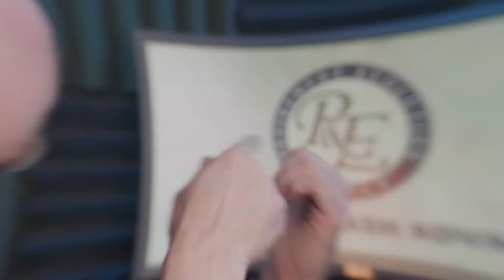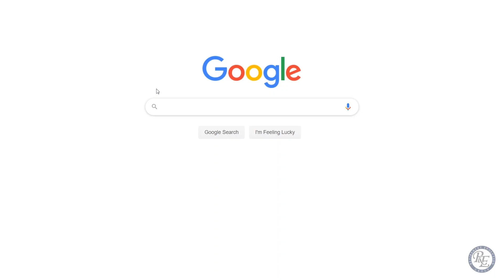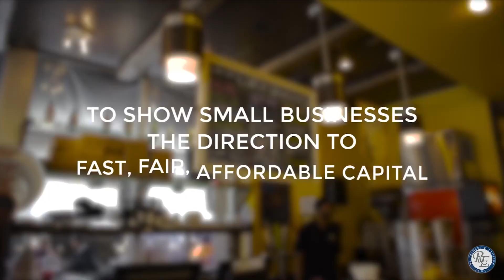Cheshire, CT Video Production | Momentum Marketing - Video Project for Retirement Evolution Group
A short product video explainer I shot and edited for our client, Retirement Evolution Group in Southington, CT. This project was shot on a green screen, using our teleprompter and a high-quality shotgun microphone.

Momentum Marketing serves CT, NY, MA, and RI with high-quality web design, video production, and photography. To learn more about how we can help grow your brand, please visit us

Retirement Evolution Group is an outstanding company offering a variety of investments.  I have personally worked with them outside of this project and can highly recommend them. They offer unique, alternative investments to grow your retirement savings or provide you with a stream of income. The investments are outside the risk of Wall Street and do not lock up your money like annuities. They can accept non-qualified and qualified funds, such as underperforming IRAs or former employer 401(k) plans. If you are interested in finding out more please visit their

Gear I used:

Professional Mirrorless Micro Four Thirds, Power Optical

Rode NTG-3 Shotgun

Rode Procaster Microphone

Panasonic GH5